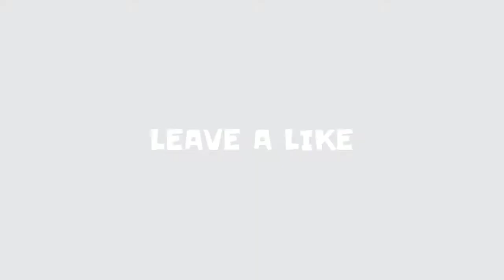Heaven's Grocery Store - Declamation (2014)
Hello guys, NU here.
Here's an old video.